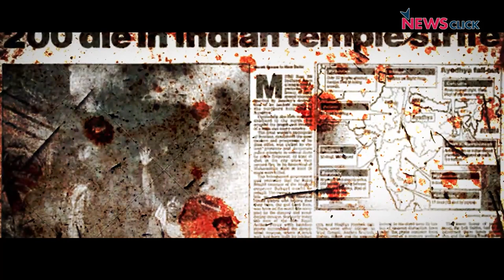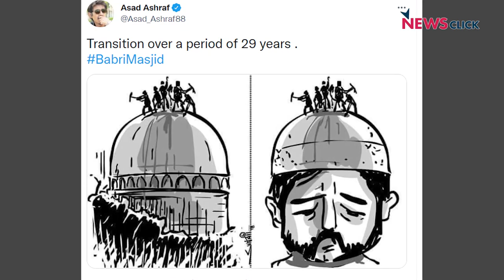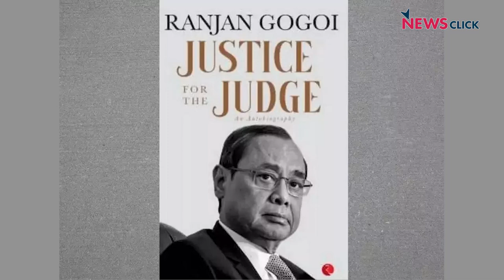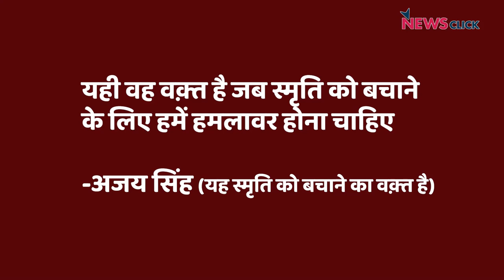6 दिसंबर,1992 : सिर्फ़ बाबरी मस्जिद नहीं, ढहा था लोकतंत्र का स्तंभ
खोज ख़बर में वरिष्ठ पत्रकार भाषा सिंह ने  बताया कि किस तरह से 29 साल पहले गिराई गई बाबरी मस्जिद से जो नफ़रत की राजनीति का वर्चस्व शुरू हुआ उसने लोकतंत्र को लिंचिस्तान में  तब्दील कर दिया। उन्होंने बात की बाबरी मस्जिद विध्वंस की गवाह रही वरिष्ठ पत्रकार राधिका रामासेशन और “राम के नाम” सहित अनेक अहम डॉक्यूमेंटरी फिल्म बनाने वाले आनंद पटवर्धन से